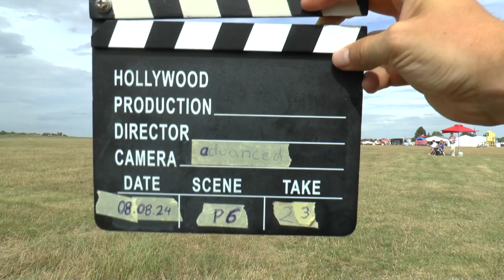WAGAC2024 P6 23 Jelle Heikamp 4thUnk